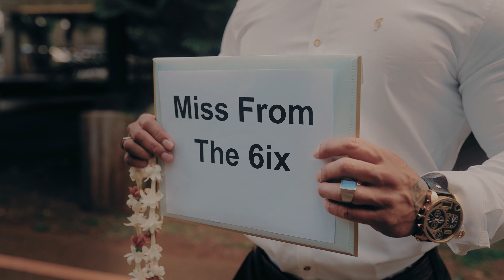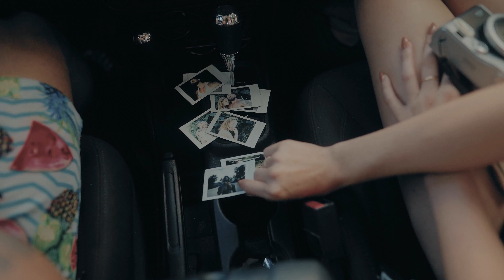Menna - Fantasies (Official Music Video)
Connect with Menna on Spotify, SoundCloud, and Instagram for all of the latest updates!